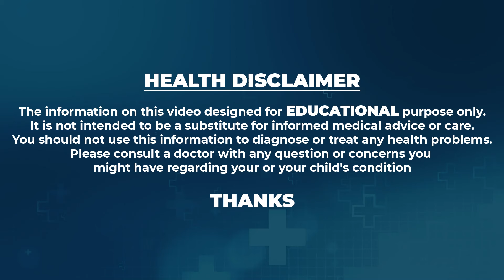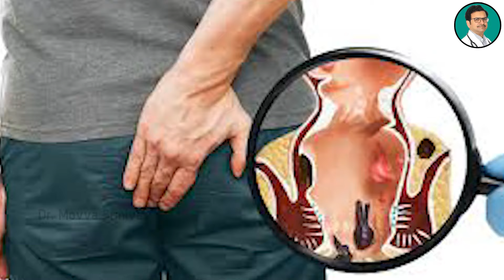Dr Movva Srinivas : How to Control Diabetes | Reduces Weight | Quinoa Rice | Protein Food